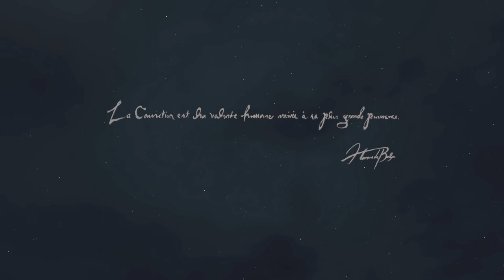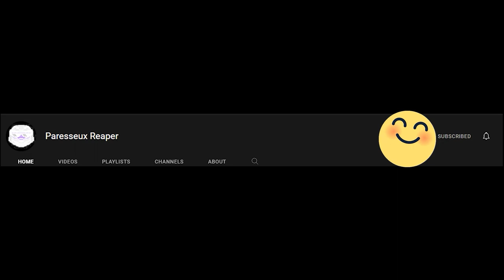This Is My Experience Of Playing Dragon's Dogma 2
i will give Dragon's Dogma 2  6 months of patches for it to be playable